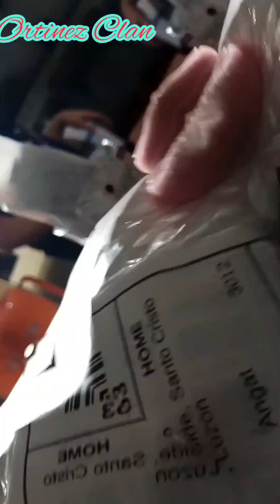Tara kain//pamilya kalabaw chill sa ilog